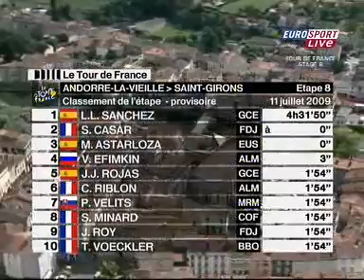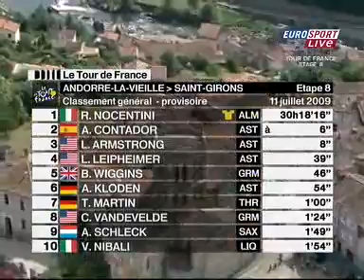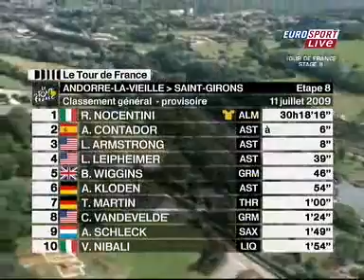環法第8站 最後2公里